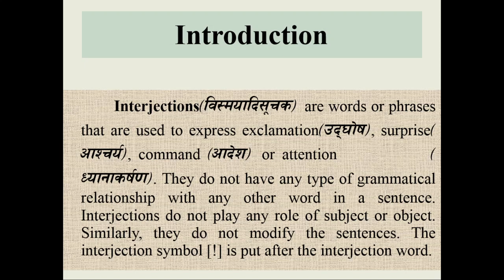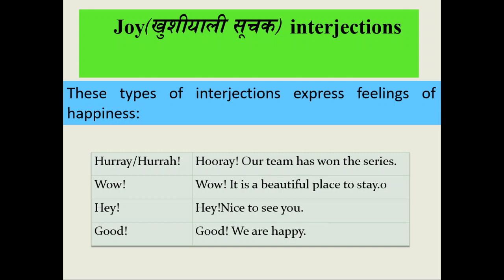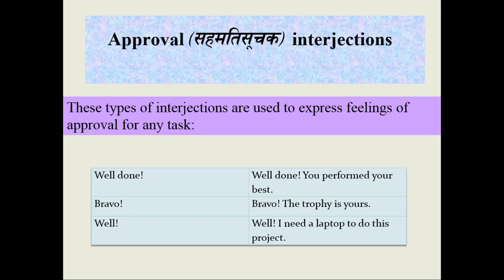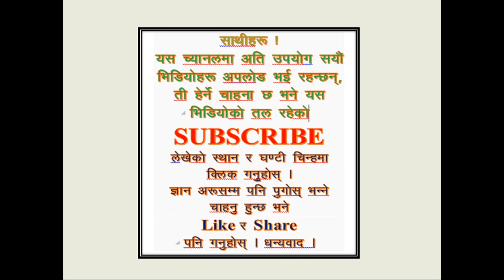23. Interjection in Nepali. Easy method to learn English. अंग्रेजी सिक्ने सजिलो तरिका ।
तपाई पढाईमा कमजोर हुनुहुन्छ, वा अवसर पाउनु भएन, तपाइको गल्ती होइन । अवसरलाई चिन्न सक्नु भएन? तपाईको गल्ती हो । यस च्यानलका भिडियो तपाईका अवसरका सयौं ढोका खोल्न आएको छ !!! अवसरलाई चिन्नुहोस्, भिडियो हेर्नुहोस्, सुनौलो भविष्य निर्माण गर्नुहोस् !!! यस्तो सुनौलो अवसरलाई चिन्न सक्नु भएन भने भविष्यमा पश्चाताप गर्नु बाहेक तपाईसँग केही बाँकी रहनेछैन ।

English Grammar in Nepali. Grammar in Nepali. Interjection in Nepali. Interjection in Nepali language. Joy interjection. Surprise interjection. Sorrow interjection. Calling interjection. It is a perfect English Grammar and English language learning package. Having watched this video you will be perfect to know about Preposition Noun. If you have any query, please write in the comment box.